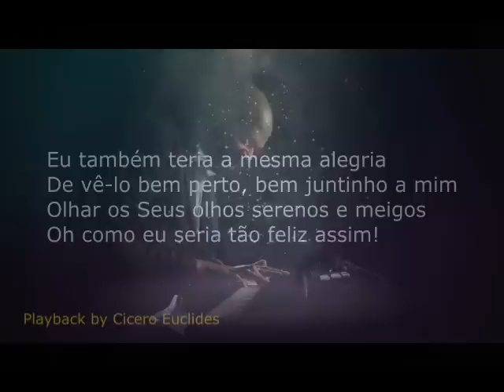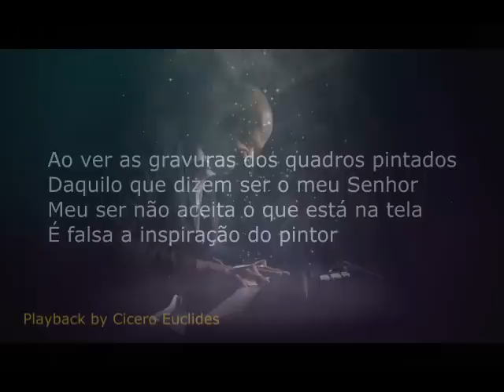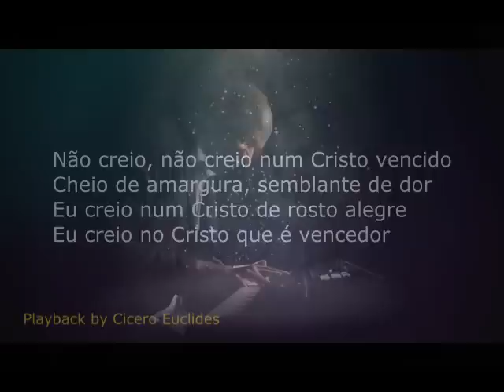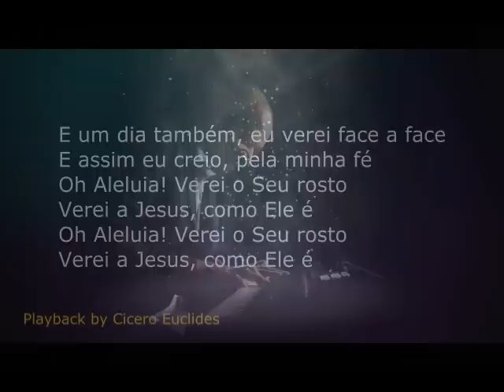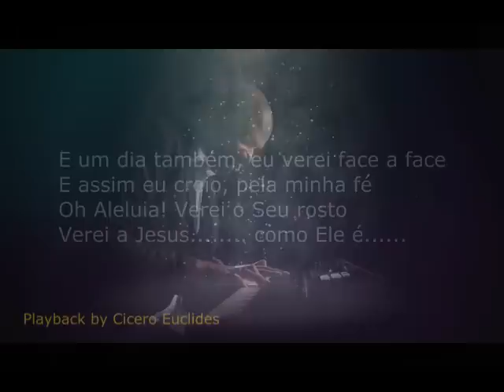Playback O Rosto de Cristo | Samuel Mariano | Piano By Cicero Euclides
Alguns playbacks estarão disponíveis apenas por encomenda
que pode ser feita diretamente via email.
Cicero Euclides
Obs: (Todos os vídeos do canal são gratuitos) Mas você pode abençoar meu ministério Link para doação
Conta: Itaú - AG 1690 - CC 25399-0 - Cicero Euclides
Seja também um intercessor do meu ministério, Orando para que este canal alcance mais e mais vidas para a Glória de Deus
Créditos da música
O Rosto de Cristo | versão de Samuel Mariano
Música regravada por vários cantores gospel